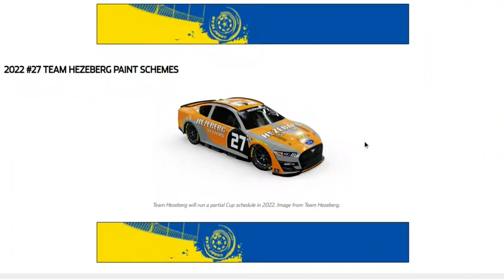Nascar 2022 Paint Schemes - Loris Hezeman Hezeberg Systems For Team Hezeberg!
NEW TEAM PAINT SCHEME!